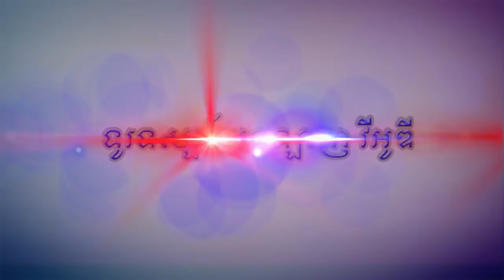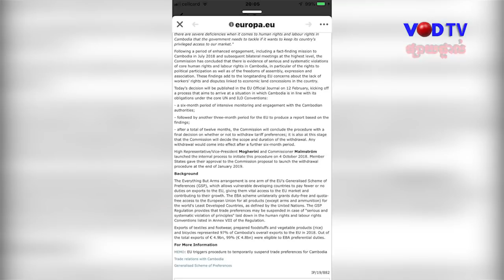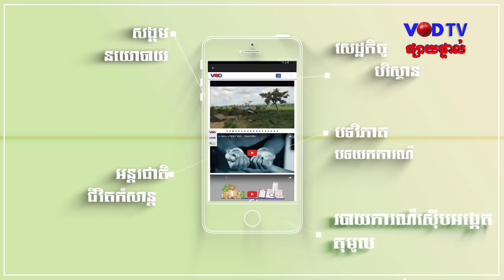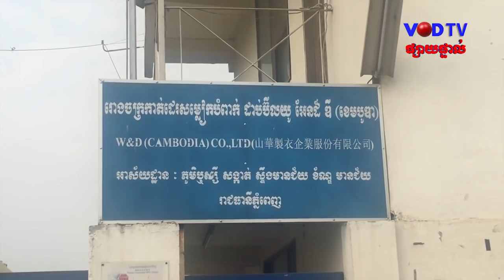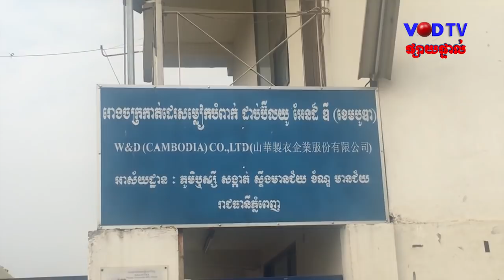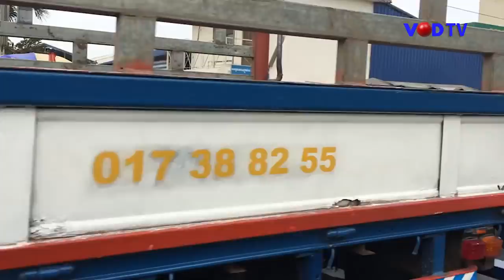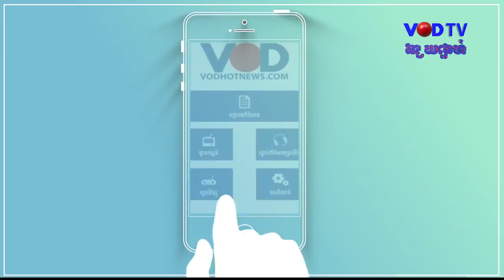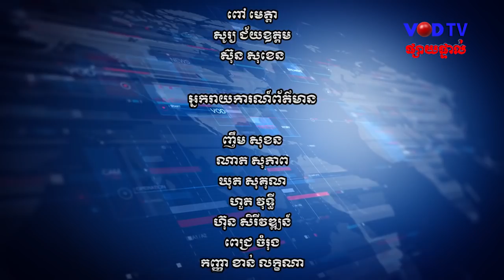កម្មវិធីព័ត៌មានពេលល្ងាច វីអូឌី ថ្ងៃទី១៣ ខែកុម្ភៈ ឆ្នាំ២០១៩